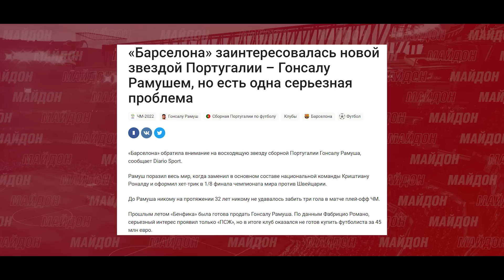ҶАНГИ РОНАЛДУ БО ТРЕНЕР ДАР ПОРТУГАЛИЯ: ҲАҚИҚАТ Ё ФЕЙК? | БАРСЕЛОНА ДАР ТАЛАБИ СИТОРАИ ПОРТУГАЛӢ